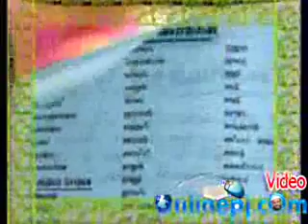63 குழந்தை வளர்ப்பு (குடும்பவியல் )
63 குழந்தை வளர்ப்பு (குடும்பவியல் )